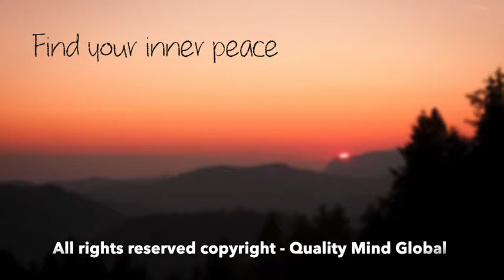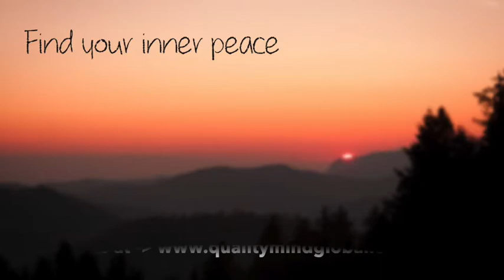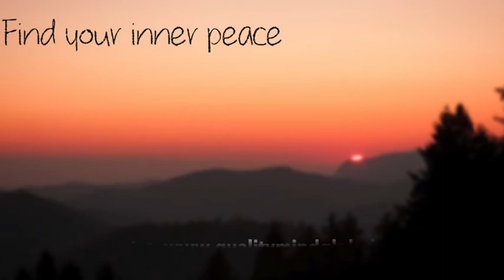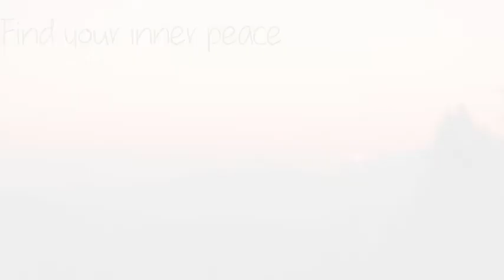Inner Knowing meditations by RIchard Maloney (17 mins)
Welcome to this meditation, during the next 17 minutes we are going to reduce your anxiety and make you feel how good your life is and at the end, you will feel relaxed and full of energy to continue the day.

No matter the anxiety symptoms, think about what all these thoughts are bringing to you now. You cannot change the past or predict the future so let’s live in the present and enjoy all the good things you have, the family, friends, work, partner... You are strong enough to solve all the problems you find during the way.

It is totally recommendable to use this meditation, even if you are having just a stressful moment in your life or suffering small panic attacks because if you don’t take care about your mental health, it can become into a depression, so it is important to eradicate the problem from the beginning.

To find out how Quality Mind program can help you to achieve your goals in every aspect of your life, visit our web page for more details